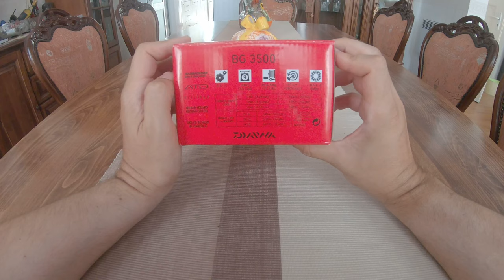Daiwa BG 3500 Разопаковане & Ревю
Разопаковане и ревю на Daiwa BG 3500 . Ако търситедобра макара за тролинг без значение морски или не, тази Daiwa BG 3500 може би е най-добрият избор при по достъпните ценово макари. Никакво притеснение от морската вода, макарата е изцяло морско изпълнение. Изключително здрава и мисивно направена. Прецизен карбонов аванс, предпазен от вода и още много други. ДРАГ 8 кг! което прави макарата мощна и надеждна при риболов на сом, риболов на бяла риба и щука.
Алуминиево тяло!
Airrotor, Black Anodized Machined Aluminum Housing ("Hard Bodyz" Body & Side Cover)
Over-sized Digigear (Digigear™ System)
Solid Screw-In Handle
Air Rotor
Dynamic Cut Aluminum ABS Spool
Braided Line Ready Spool
Waterproof Drag System
Carbon ATD
Machined Aluminum Screw In Handle
Manual Return Bail (4500 and Larger)
6BB+1RB
Infinite Anti-Reverse System (4000 and Smaller)
Infinite Dual Anti-Reverse System (4500 and Larger)
(BG Series 4500 and Above Have A Manual Trip Bail for Durability)

Unboxing and review of the Daiwa BG 3500.  If you are looking for a good spinning reel no matter what kind of trolling you  practice, salt and fresh water, this Daiwa BG 3500 may be the best choice and at affordable price. No worries about saltwater , the reel is entirely marine made. Extremely robust and positively made.  Precision carbon drag prevented by water and much more.  DRAG 8 kg!  making the reel powerful and reliable when catching catfish, fishing for Zander or pike.
Aluminum body!